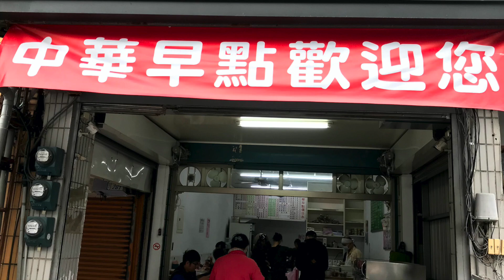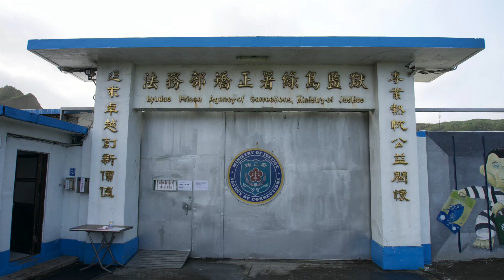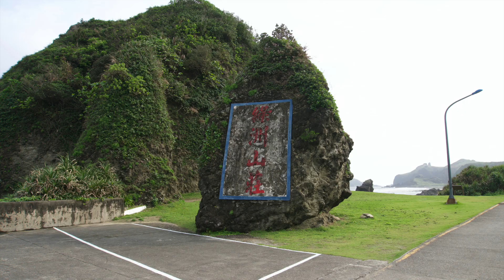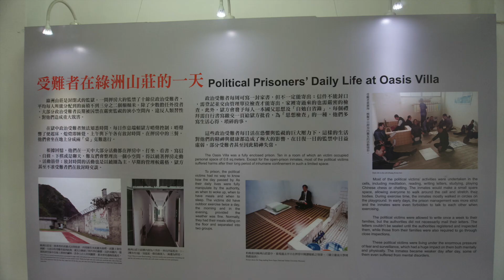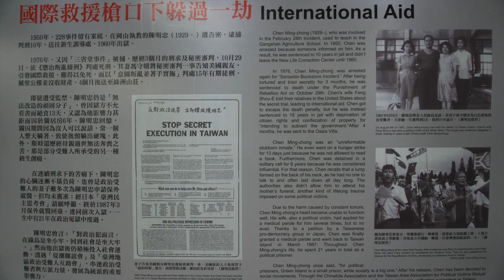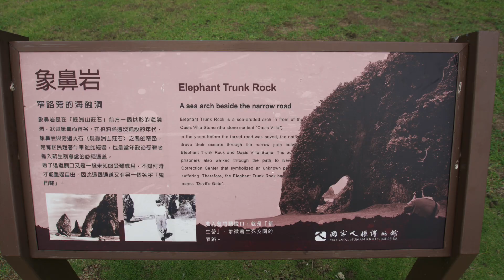🇹🇼台湾 緑島をバイクで観光（Sightseeing by motorbike Green Island, Taiwan）2020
台東OHANAに１泊。
コロナウイルスにかからないようにと、免疫力が高まるような食事に連れて行ってもらった。食事はどれも美味しく、特に山羊肉は絶品。
前日は山羊に餌をあげてたのに、この日は山羊の肉を食べた（笑）

台東から緑島行きのフェリーはけっこう揺れて４割くらいの人が吐いてた。あちこちから聞こえてくる『おえ〜〜』という音と匂いにもらいゲロしそうで、必死に堪えてた。
緑島では、オンシーズンのみバスも運行してるらしいが、本数が少ないため、通常はレンタルバイクで観光して回るらしい。
また、緑島は昔から監獄島として機能しているらしく、その理由は島の周りの海流が強く泳いで逃げれないようになっているためだとか。
滞在中、毎日一度は雨が降って、なかなか写真が撮れなかった。
朝日温泉も夏場は海沿いの露店風呂に入れるらしいが、この時はオフシーズンなので、内湯しか入れなかった。